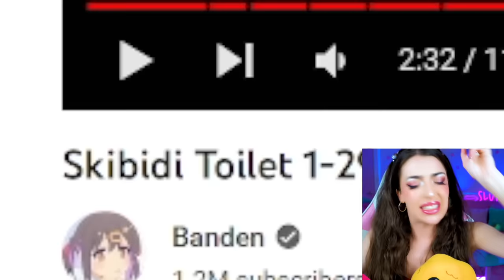Finding SKIBIDI TOILET in REAL LIFE!? (FUNNIEST MEME VS CAMERA MAN!)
Today Alexia from AnythingAlexia reacts to skibidi toilet - season 1 (all episodes) . Skibidi Toilet 360° VR

*SAUCY & DIPPY PLUSH* AVAILABLE NOW!
(+ Nuggy Family Tee)

❤ Use star code *ALEXIA* when buying Robux to support me! ❤